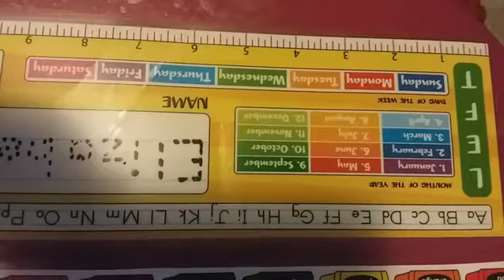Circle Time: Days of the Week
Preschooler learns the days of the week by song.

This video is made for instructors and parents as a demonstration of how to teach different curriculum.